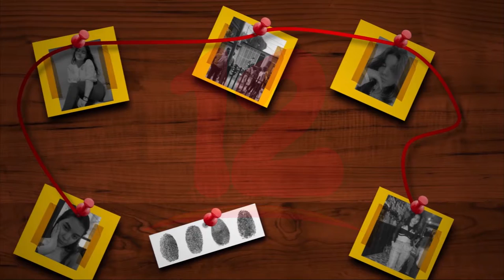Crimen contra Jeyssy Moreira ¿suicidio o femicidio?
El hecho tuvo lugar la madrugada del lunes 9 de mayo en su casa de habitación ubicada en las Américas 3 de Managua. La madre de la víctima relata que recibió una llamada a las 4 de la mañana, de parte de la expareja de la joven, pero aquí empezó lo sospechoso del hecho